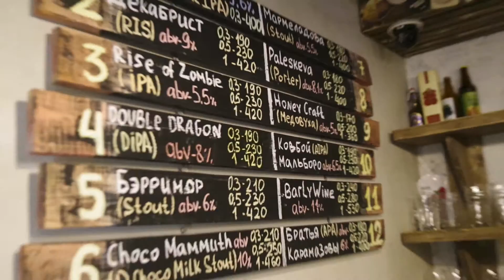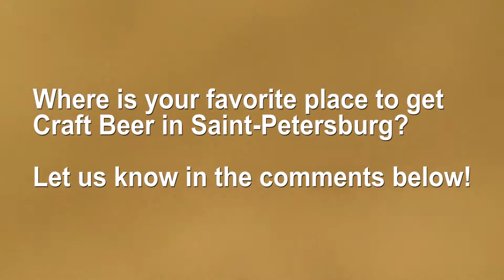Best craft beer bars in Saint Petersburg | Liden & Denz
The craft beer craze has swept across Saint-Petersburg! Liden & Denz Video Blog Intern Ryan Gourley will show you the 5 best craft beer bars in Saint-Petersburg with recommendations on what to order.

Addresses of the bars:

Crazy Craft
Griboyedov channel embankment, 26, Saint-Peterburg, Russia, 191186

Rockets and Bishops
Gorokhovaya St, 26, Saint-Peterburg, Russia, 191023

Craft Brew Cafe
Malaya Morskaya ul., 15, Saint-Peterburg, Russia, 190000

Dog's Nose Pub
Razyezzhaya ul., 11,  Saint-Peterburg, Russia, 191002

Биргик
ul. Rubinshteyna, 2/45, Saint-Peterburg, Russia, 191025